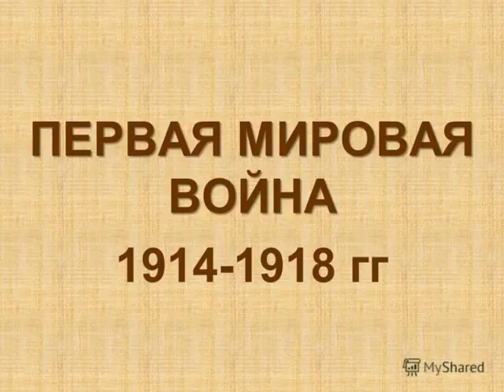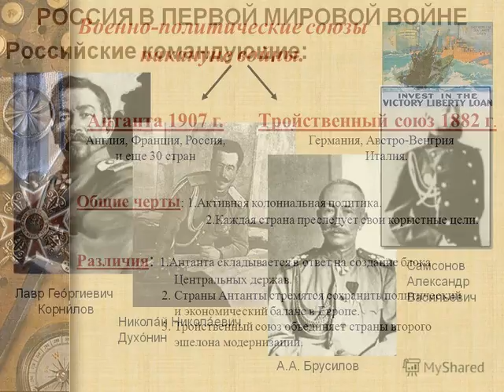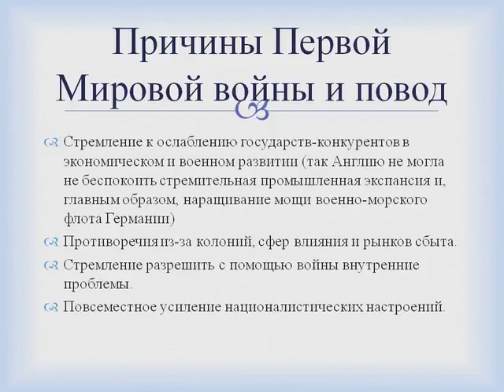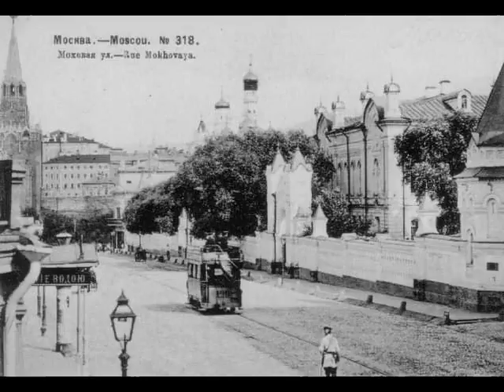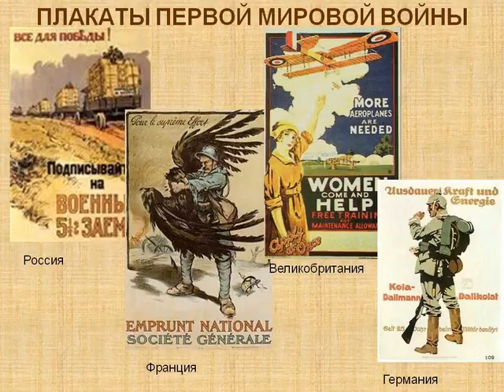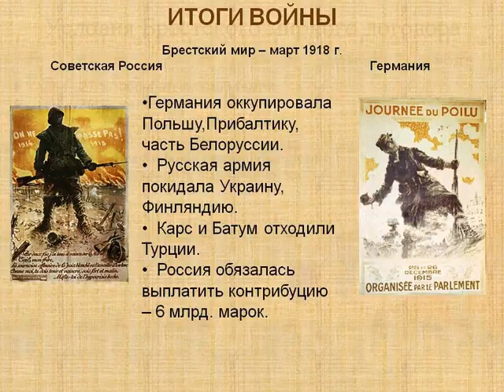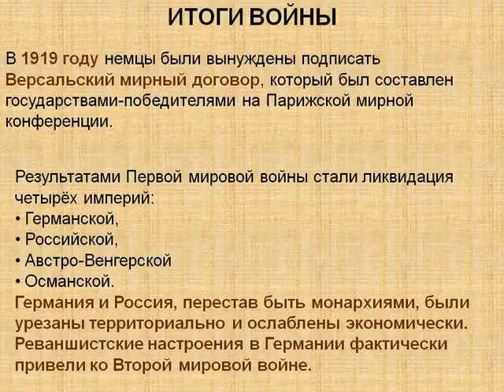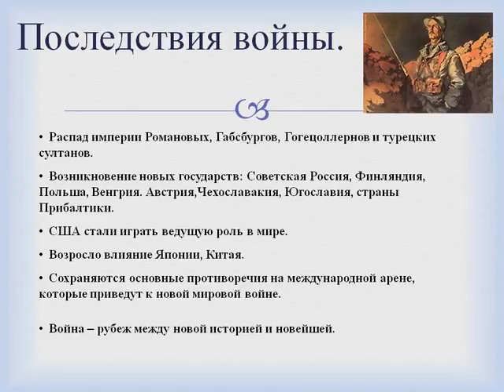6 крупнейших сражений русской армии в 1 мировой войне.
Отечественная история полна массы незаполненных страниц , одна из них 1 Мировая война и героическая стойкость наших солдат. 6 крупнейших битв 1 Мировой войны